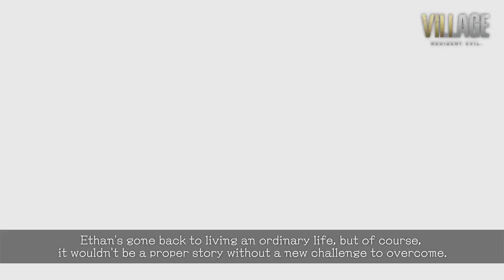Resident Evil Village - Message spécial des développeurs